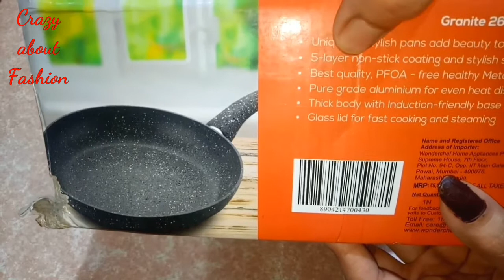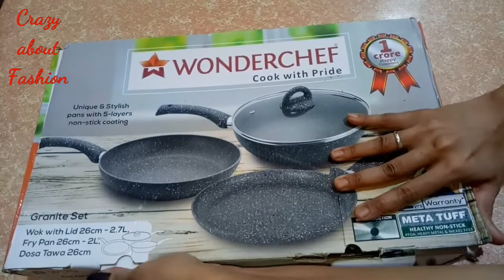Wonderchef granite set unboxing and review-Crazy about Fashion.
Wonderchef Granite set unboxing...
Hello, dosto aaj me apse Wonderchef Granite set ki unboxing and review share karugi.